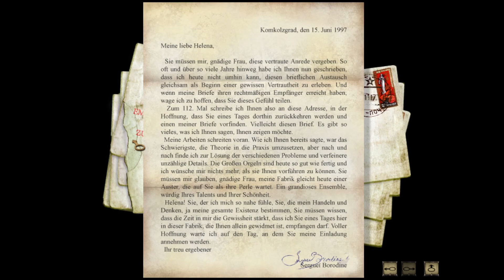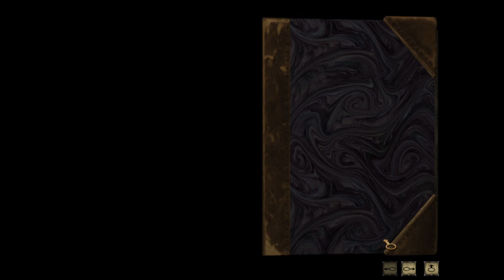Let's Play Syberia #17 [Deutsch] Helenas Museum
Wir spielen den stimmungsvollen Adventure-Klassiker von Benoît Sokal aus dem Jahr 2002. Kate Walker reist im Auftrag einer Anwaltskanzlei in das Dorf Valadilene in den französischen Alpen. Schnell wird klar, dass der eigentlich simple Auftrag bzgl. einer Firmenaufnahme deutlich komplizierter wird. Die Besitzerin ist verstorben und der verbleibende Erbe, der für den Kauf nun dringend benötigt wird, ist seit Jahrzehnten verschollen. Eine große Suche beginnt
Ich spiele dieses Spiel BLIND, da es damals an mir vorbei gegangen ist. Entsprechend wird mein Lösungsweg nicht optimal sein. Gespielt wird die GOG-Version.